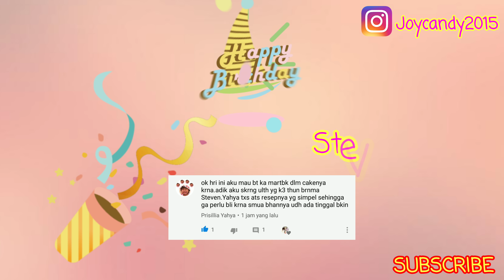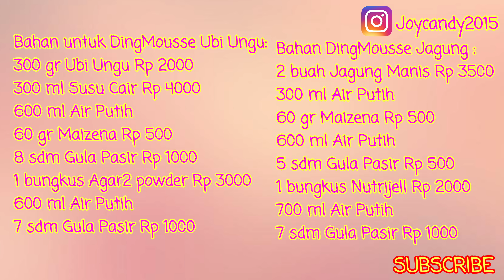MEMBUAT DING MOUSSE |JAJANAN ANAK SEKOLAH |RESEP MODAL KECIL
Halo semuanya,hari ini kita akan membuat resep yang di request oleh kak Ira. Jadi kita akan membuat puding mousse dengan rasa ubi ungu dan juga jagung manis.
Dan biasanya puding mousse dibuat dari whipped cream, tapi karena harganya lumayan mahal jadi kali ini kita buat dengan versi Joycandy yah😊

Bahan untuk DingMousse Ubi Ungu:
300 gr Ubi Ungu Rp 2000
300 ml Susu Cair Rp 3000
600 ml Air Putih
50 gr Maizena Rp 500
8 sdm Gula Pasir Rp 1000
1 bungkus Agar2 powder Rp 3000
600 ml Air Putih
7 sdm Gula Pasir Rp 1000

Bahan DingMousse Jagung :
2 buah Jagung Manis Rp 3500
300 ml Air Putih
60 gr Maizena Rp 500
600 ml Air Putih
5 sdm Gula Pasir Rp 500
Sedikit Garam
1 bungkus Nutrijell Rp 2000
700 ml Air Putih
7 sdm Gula Pasir Rp 1000

Jika mau dijual dengan harga seribuan bisa menggunakan cup ukuran 65 ml.
Untuk bahan diatas setiap rasa aku dapatkan 17 cup ukuran 65 ml.
Jadi untuk rasa ubi ungu modalnya
Rp 10500 : 17 = Rp 617 / cup
Untuk rasa jagung modalnya
Rp 7500 : 17 = Rp 441 / cup

Terima kasih buat teman2 yang sudah menonton video resepnya dan semoga bermanfaat yah.🙏🤗

♡SELAMAT MENCOBA♡